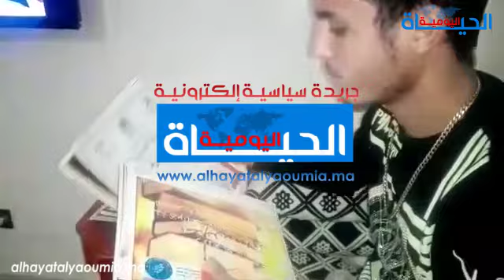إسماعيل العبدلاوي فنان شاب بدأ مساره من الصفر